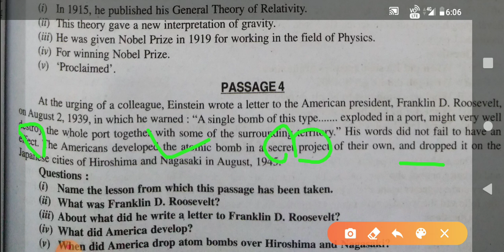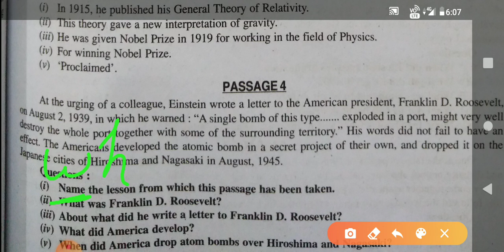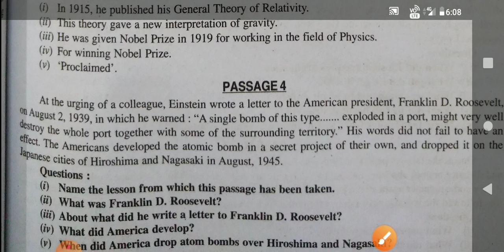A Truely Beautiful Mind Part 4 # Class 9 th English # NCERT CBSE Haryana Board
ABC a brief concise explanation by Dr Jitender Pal Sir